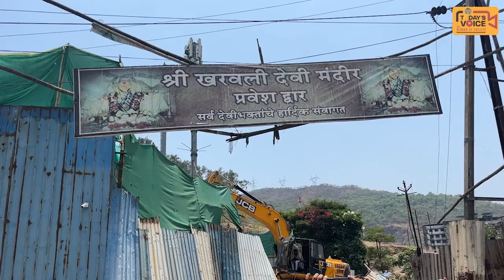Mumbra Me Illegal Bldg Ko TMC Ne Kiya Zameen Dosh | TODAYS VOICE NEWS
Mumbra Me Illegal Bldg Ko TMC Ne Kiya Zameen Dosh

Darasal Yeh Bldg Jahan Ban Rahi Thi Waha Se Mandir Ko Rasta Jata Hai

Zameen Malik Ka Kehna Hai Ke Mandir Ko Rasta Maine Diya Hai

Jankari Ke Mutabik Mandir Walo Ne Complain Ki Thi

Jis Wajah Se Yeh Karwayi Hui